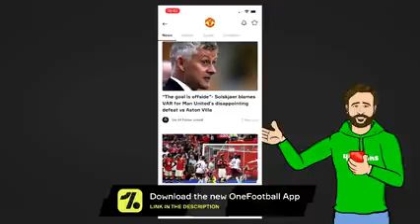bruno Fernández penalty miss ( flashback 😢😢😢)